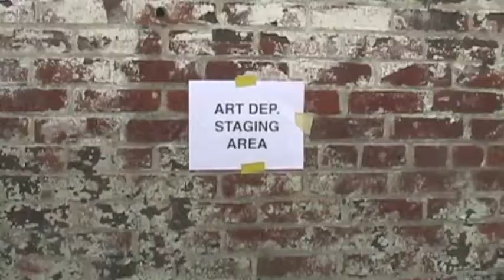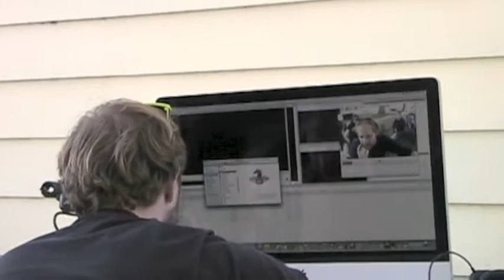In The Sand Day 1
VCU Cinema in action